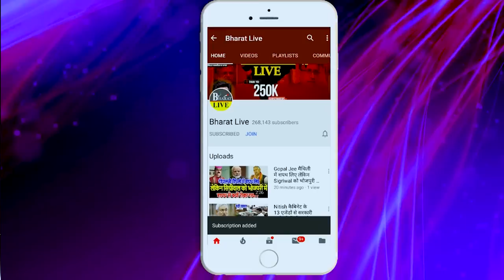जातीय जनगणना पर बढ़ा विवाद भूमिहार के बड़े नेता पहुंचे पटना रद्द करने की उठी मांग